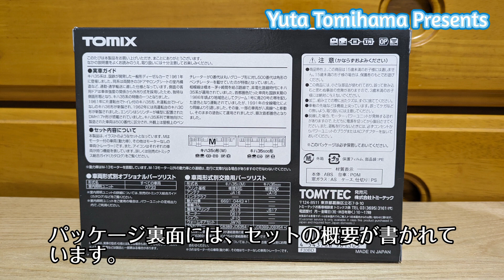173 【開封動画】TOMIX 98130 国鉄 キハ35-0,500形ディーゼルカー（相模線色）セット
前回のキハ30形に引き続いて、キハ35形のセットを開封していきます。

製品の概要については、TOMIXのホームページをご覧ください。